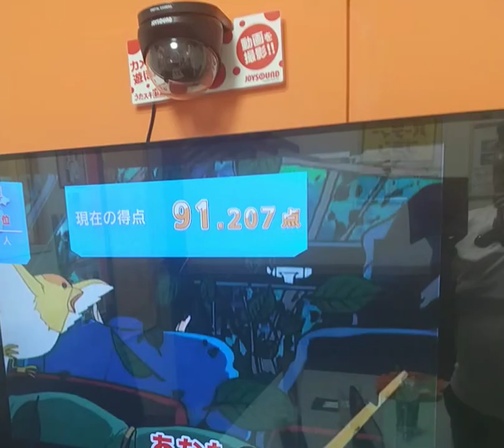下がるって事は何か間違ってるんだろうな